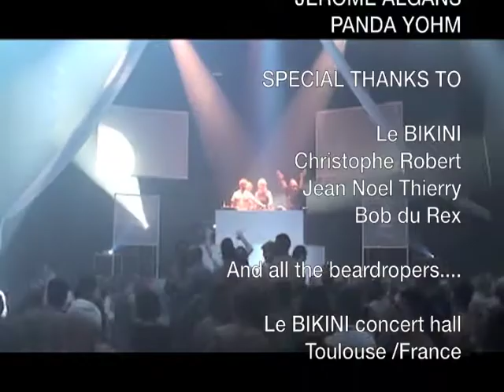European Beardrop Grand Opening France @ le BIKINI concert hall Toulouse 24/09/11.m4v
European Beardrop Grand opening France @ LE BIKINI concert hall Toulouse

Live DJ: RAPH/ SYLVIN WOOD / MANUE G

Live VJ: TEIKI ANAKA VJ

Live aerial performer: ARIAN LEVANAEL